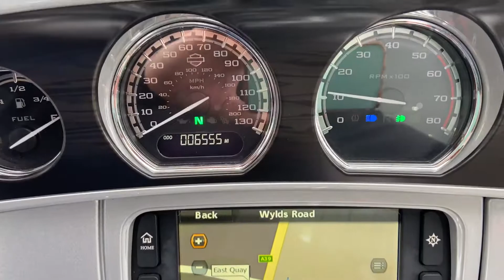2017 Harley-Davidson cvo Ultra Limited. Walk around with engine sound. For Sale.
Harley-Davidson FLKTKSE CVO Screamin Eagle Ultra Limited in
siver and black, one owner, 117 1923cc engine conversion,
fitted with torque cams, Screamin Eagle pipes, Pro Street
Fueler so Stage 1, radio, intercom, cruise control, ABS,
chromw switchgear, chrome fork lowers, chrome wheels, heated
grips, heated leather seats, centre locking, a stunning
looking touring machine!

• 99 Point Inspection
• 12 month HARLEY | ORIGINALS WARRANTY™
• 12 month HARLEY | RESCUE & RECOVERY™
• History Check
• Mileage Check
• 1 year H.O.G® Membership (optional)

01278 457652 to arrange a viewing, test ride or for more
details.